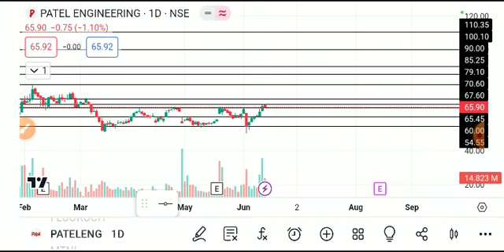patel engineering share news ,patel engineering share latest news, patel engineering share analysis